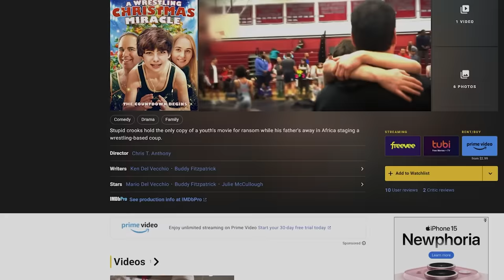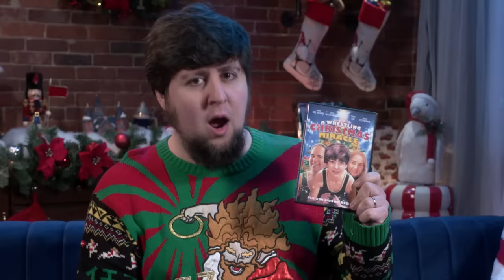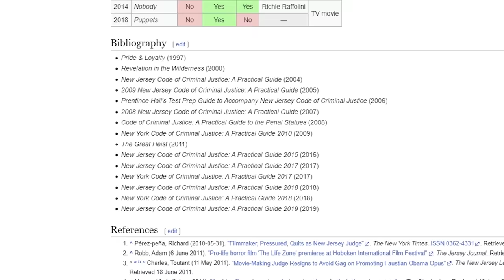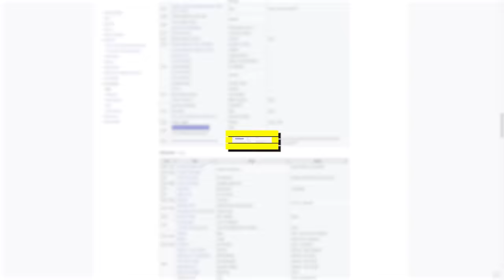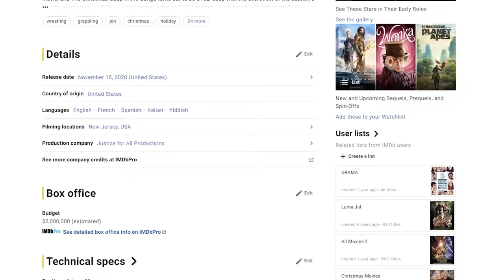A Wrestling Christmas Miracle | JonTron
Crew:
Jon Jafari - Director/Producer/Writer/Editor
Sergio Torres - Director of Photography/Line Producer/Creative